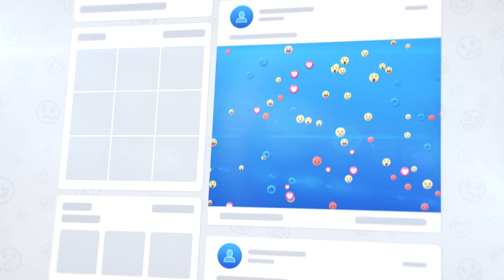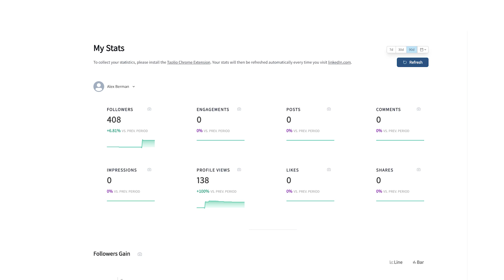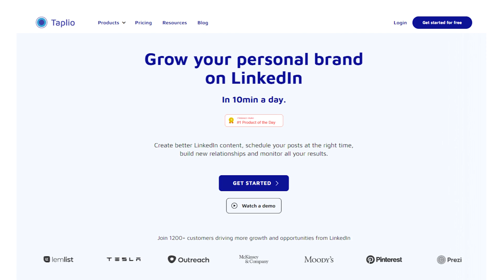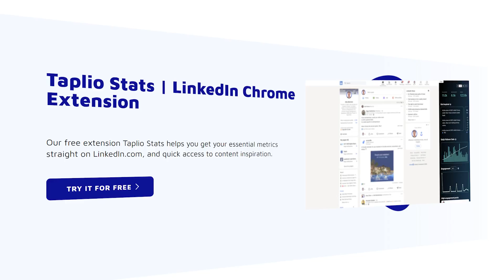Best LinkedIn Tool? Taplio vs. Buffer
Join Email10k Ultimate and I'll give you all of my best courses, together with weekly coaching to get you unstuck and scale your agency.

Have you ever wondered which tool is the best for LinkedIn? Do you want some expert advice on how to use their marketing tools? Look no further, we will cover all the relevant aspects of your questions.

If you want us to do Lead Gen for you, check out

Have you ever wondered which tool is the best for LinkedIn? Arguably, everyone has their preference in what they like most. And while we can't help it if there are those who don't even use the social networking site, many still find value in its networking capabilities.